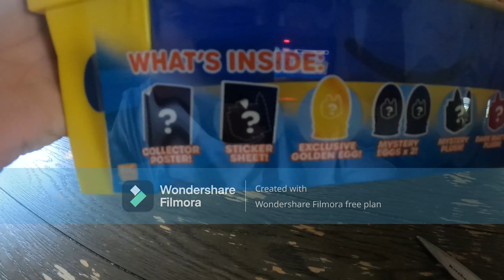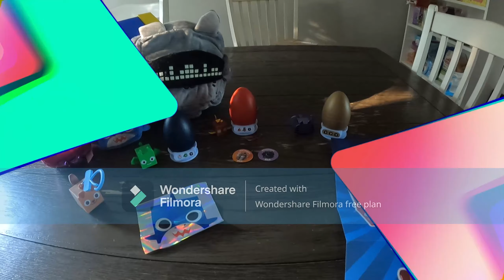😲🥳 EXCLUSIVE *GOLDEN* HUGE TECHNO CAT AND *GOLDEN* HUGE CRYSTAL DOG! SEASON 1 TOYS! Pet Simulator X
The Golden Huge Techno Cat Is Number 655, And Is One Of The Rarest Huges. And To Get A Golden One Too... Also The Mythical DLC With It's 100% Chance To Hatch A Huge, And A Golden Too. I Calculated The Chances Of All Of This Happening And Its 2.2/81,543... I'm Gonna Cry...

👍 The Video If You Enjoy

The Chainsmokers - High (CADU! Remix)
Ellie Goulding - Slow Grenade ft. Lauv (CADU! Remix)
Juice WRLD - Tattoos And Ink (CADU! Remix)

If you have any questions or concerns please comment them below.

You Shouldn't Be Here...
Why Are You So Nosy? 👃
Have A Cookie